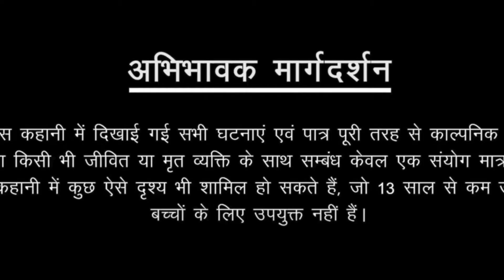अत्याचारी सास - Atyachari saas | Hindi Kahaniya | Atyachari Saas Hindi Kahani | Hindikahaniyastories